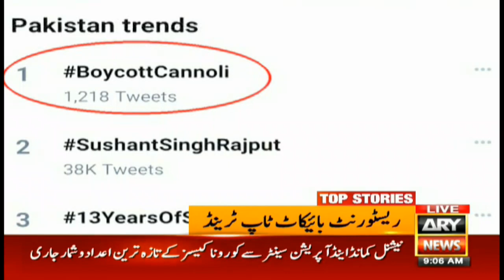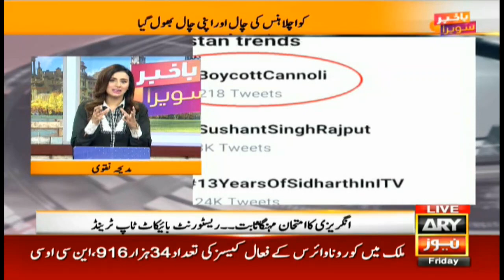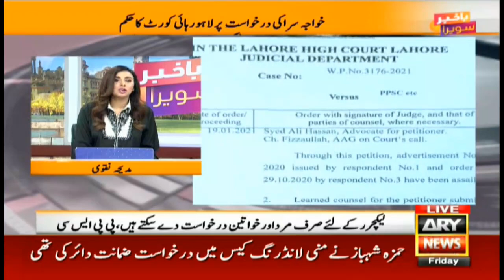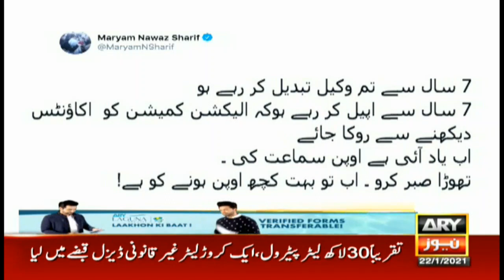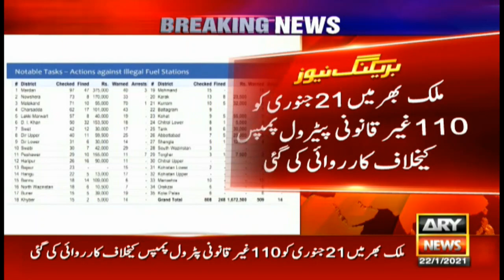Bakhabar Savera with Shafaat Ali and Madiha Naqvi - 22nd - January - 2021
-Viral video stirs controversy, Netizens call for boycott

-Sindh govt approves 17 crores for KMC

-Child from Karachi becomes example of determination and support

-Court orders postponement of lecturers' test on request of transgender

-Wheat sacks wasted due to negligence of food dept in Nowshera

-Foreign funding case proceedings cannot be aired live: ECP